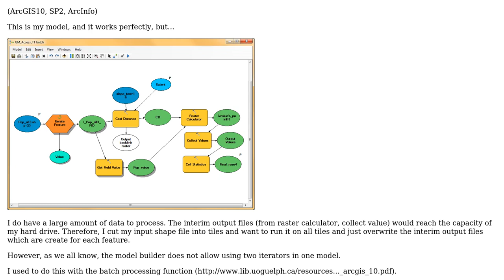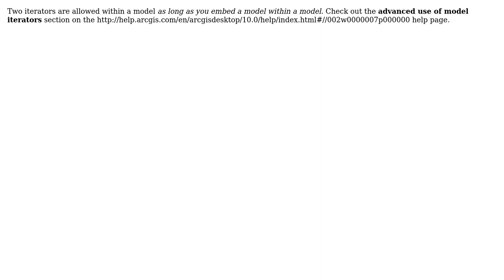nested iterator, 2 iterations in one model, collect values, cell statistics, batch processing...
GIS: nested iterator, 2 iterations in one model, collect values, cell statistics, batch processing dialogue box

With thanks & praise to God, and with thanks to the many people who have made this project possible! | Content (except music & images) licensed under CC BY-SA | Music | Images & others | With thanks to user nmtoken user MsGISRocker user Aaron and the Stack Exchange Network Trademarks are property of their respective owners. You are responsible for your own actions.